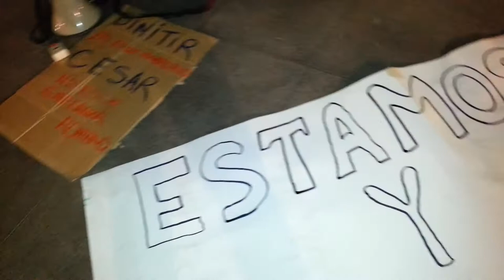Ciudadanos de Murcia Acampan en Plaza del Ayuntamiento contra la corrupción politica del PP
Ciudadanos de Murcia comienzan hoy dia 10 de Febrero una acampada en la Plaza del Ayuntamiento de Murcia contra la corrupción politica del gobierno y asta que dimita Rajoy